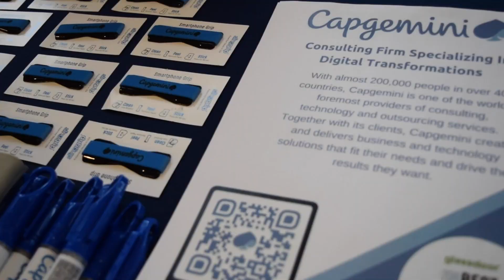HACE's Inaugural New York El Futuro STEM Career Conference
150 students from the Liberty Partnership Program & The Renaissance Charter High School for Innovation in New York were invited to Microsoft’s Manhattan office to learn and explore STEM-related fields at HACE’s El Futuro STEM Career Conference on November 15, 2018.